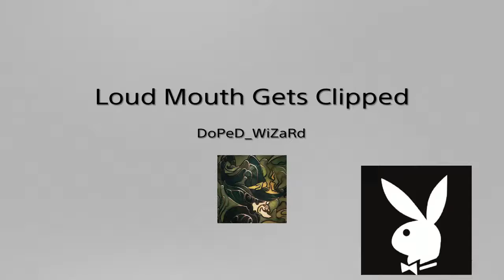Loud Mouth Gets Clipped Modern Warfare 2v2 Beta